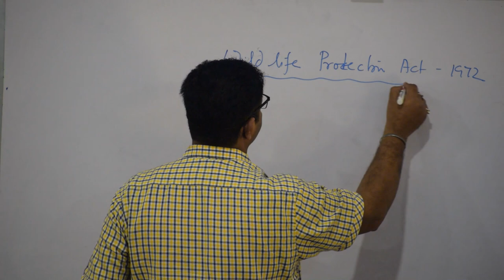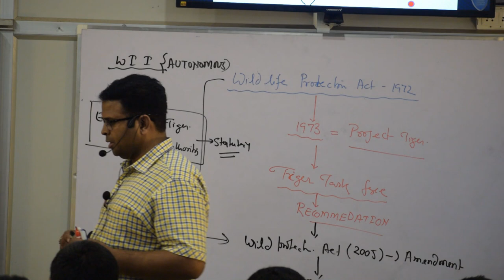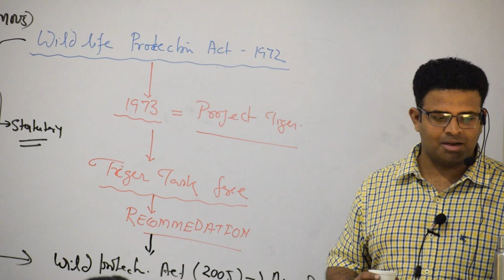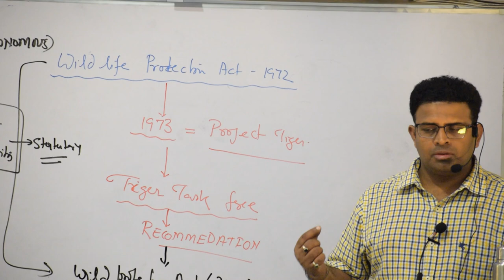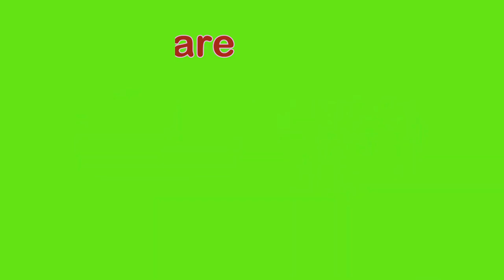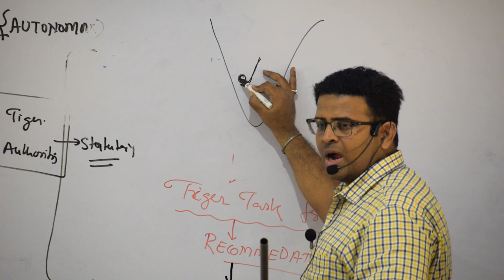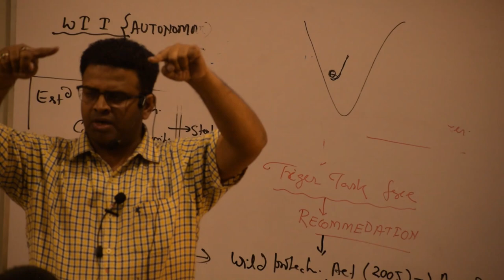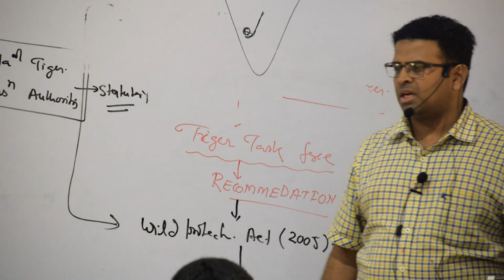Tiger Reserve of India Comprehensively covered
Prelims2020Paper1Answer Key,
Prelims2020Paper2Answer Key,
ClearPrelimsandMains A National Park or Wildlife Sanctuary that is considered significant for protecting tigers can be additionally designated as a Tiger Reserve.

Madhya Pradesh recorded the highest number of tigers at 526. It was followed closely by Karnataka, which recorded 524 tigers. Uttarakhand came third, but not far behind, with 442 tigers. The states which saw a decline in the tiger population are Chhattisgarh and Mizoram.

Kamlang Tiger Reserve, Arunachal Pradesh, is India's 50th Tiger Reserve:National Tiger Conservation Authority / Project Tiger.

'Jim Corbett National Park' was the first national park of India, which was established in 1936 in the hill state of Uttarakhand in Northern India.

Madhya Pradesh has been traditionally called Tiger State of India, as it harbors 19% of India's Tiger Population and 10% of the world's tiger population. Kanha National Park was one of the first nine Protected Areas selected under Project Tiger (1973) in the country.

Project Tiger was born in 1973 and inaugurated in Corbett National Park. Nine areas were selected in India for complete protection and state of the art management. Simultaneously, Indira Gandhi enacted the Wildlife Protection Act of 1973 in Parliament.